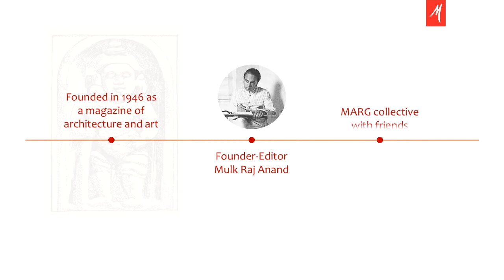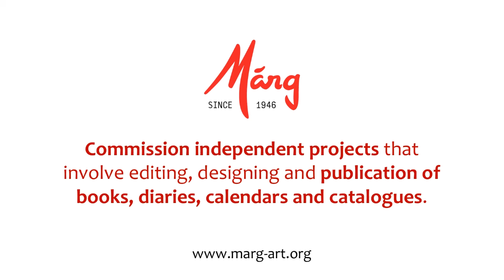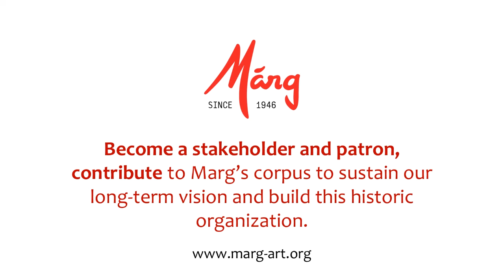The Legacy of Marg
Marg was founded by Mulk Raj Anand in 1946, with the aim of developing a socially active and culturally engaging language of art. Marg magazine and books have been a forum for pioneering research in Indian art and are acclaimed for their standards of production and editorial content.